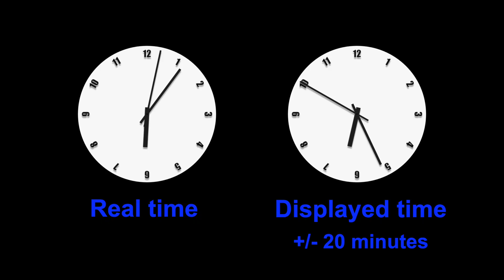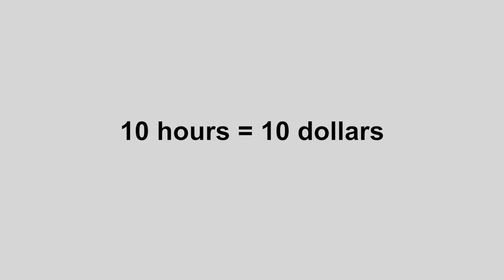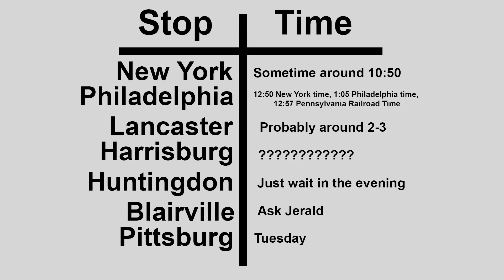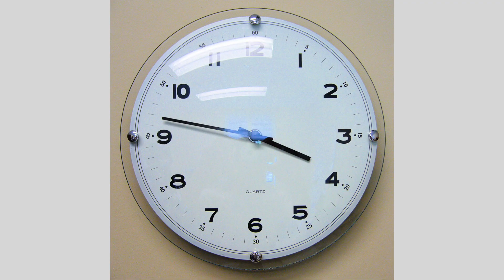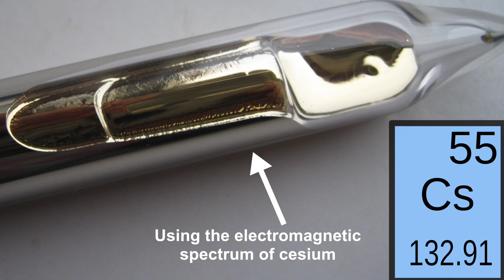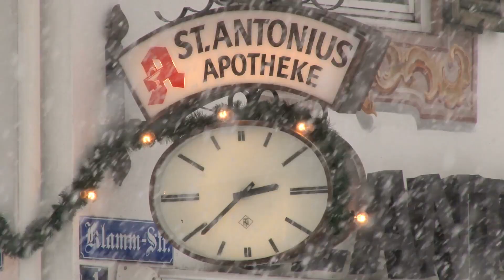Why Time is One of Humanity's Greatest Inventions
Time has a fascinating history. Much of our modern world wouldn't be what it is today without the development of better and better clocks. From clocks that use pendulums, to those that use cesium, this video covers the complete history of one of humanity's greatest inventions.

Map of Great Britain - Single Color by FreeVectorMaps.com
Visuals provided by Wikipedia Commons
Additional Footage provided by VideoBlocks LLC
Licenses available upon request